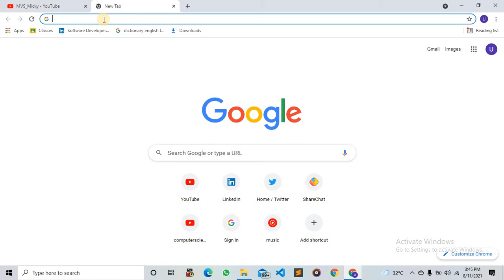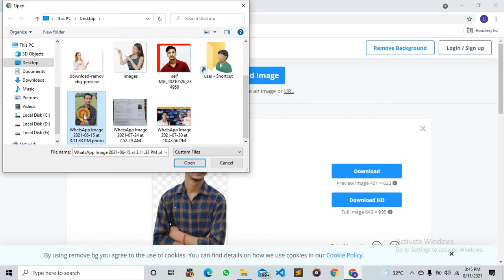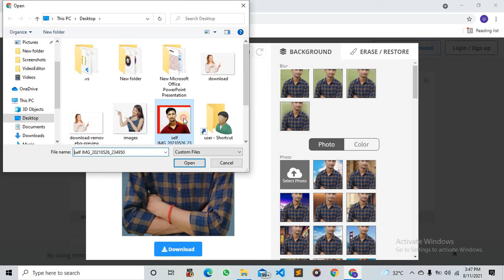How to Change background image\ Remove Image background \ transparent Image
Hey, This is Uday Mishra and welcome to my You Tube channel MVS_Micky. Here find a lot of video related to all Technical tips-tricks.